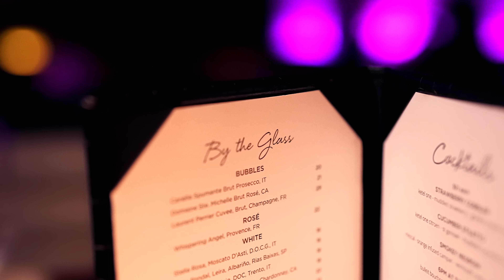STK San Juan - Condado Vanderbilt Hotel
Artfully blending a chic lounge concept with a modern steakhouse, STK brings a dynamic vibe to fine dining – fueled, no doubt, by the infectious, high-energy beats laid down by the best DJs in town.